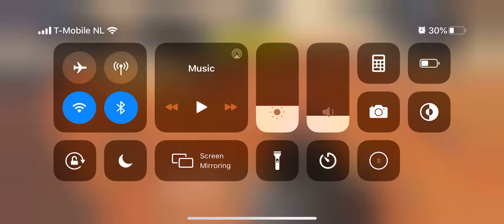Call of Duty: Mobile || Multiplayer Match Frontline || Yachtlife